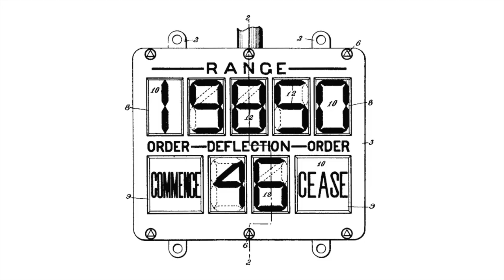8-Segment Display Charles Cory & Son 1910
8-Segment Display F.W.Wood / Charles Cory & Son. The "Illuminated Announcement And Display signal" system.
IMHO this thing made one of the first DIGITAL electronics circuit.
Big hand operated encoders made the On/Off signals that controlled the work of
 the remote users display unit.
Electromechanical system. Shows numerals, symbols or text.
Think of the machine telegraph on ocean liners.
Look Ma, No computer but digital encoders mounted on a number of drums. See figure 4.
The signals of one display digit were made by say 8 slices with contacts around the perimeter.Put together in the form of a drum per each. On each slize a pair of wiper contacts (like on commutator on a brushed motor) grabbed the control signal then.
The displays were using incandescant light bulbs shining light trough a front face plate with respective openings for the segments.
Looks like mounting individual segments on modern LED displays. See figure 2.

Frank W.Wood of Newport News, Virginia, Assignor of Charles Cory & Son of N.Y.
Invention  filed 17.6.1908, patent granted 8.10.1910.
U.S. patent No. 974.943

Charles Cory & Son
Ships Telegraphs, Marine Lighting Fixtures, wiring Appliances.
established in 1845, app 1930 it became a division of Bendix-Cory.